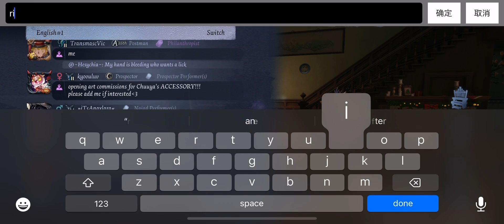Identity V | Getting my vera A badge!!